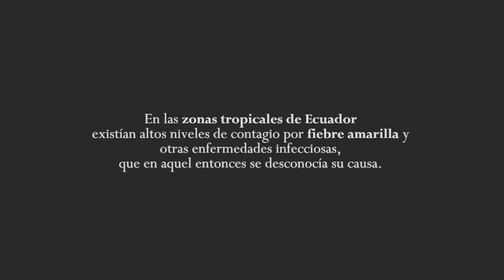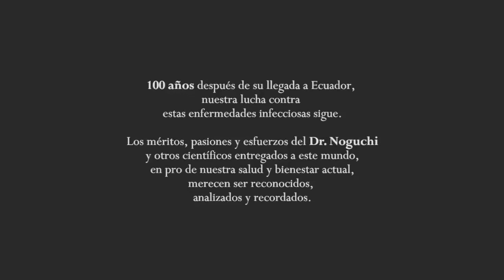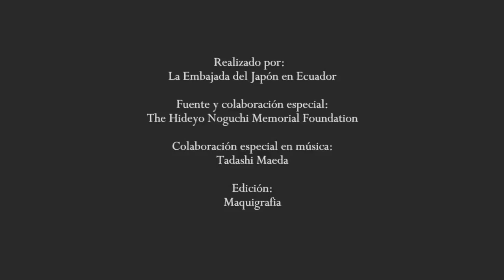Centenario de amistad Japón-Ecuador 2018 (Dr. Hideyo Noguchi) - 日エクアドル外交１００周年記念（野口英世博士関連）